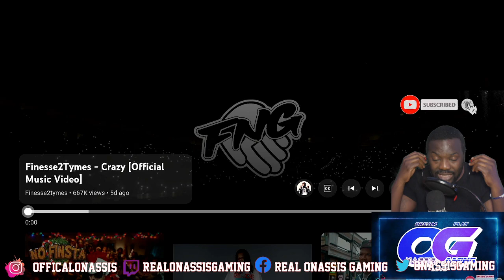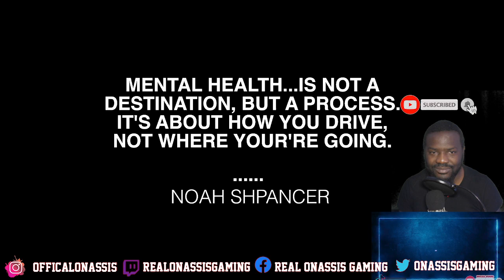Finesse2Tymes - Crazy [REACTION & RATING]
That good old artist substance that I love. This is def. A banger to me.

29/40 on the rating.